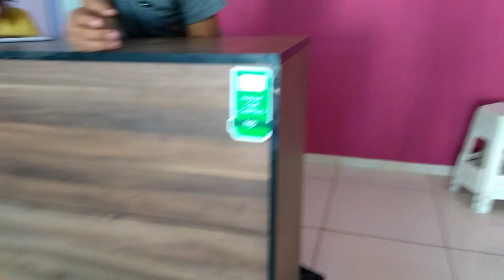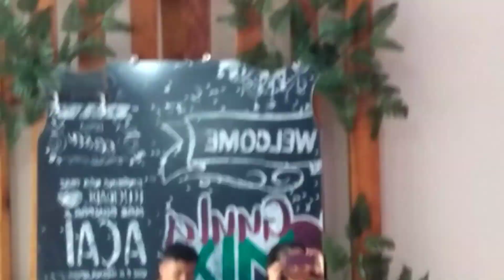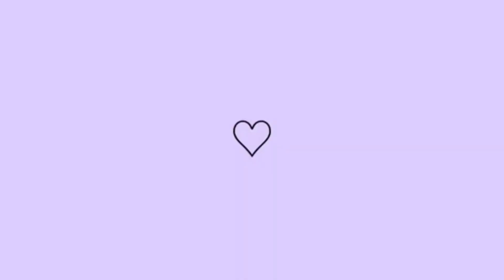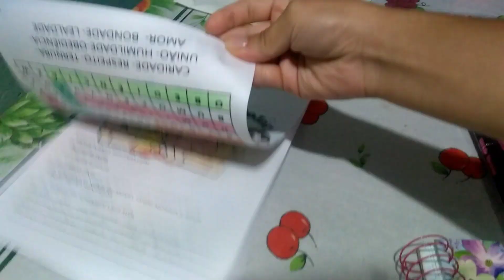SAÍMOS PRA TOMAR AÇAÍ / NANDO ME DEU UM PERDIDO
SAÍMOS PRA TOMAR AÇAÍ / NANDO ME DEU PERDIDO

Se gostou compartilha pra fortalecer o canal👥❤

SE VOCÊ É NOVO POR AKI, SEJA BEM VINDO (A)!🎉🎉

RUMO 1K🏆🎉🎈

Canal_karla_lima_rotina_vlog_e_muito_mais
Karla_lima_rotina_vlog
Karla_lima
Tomando_açai